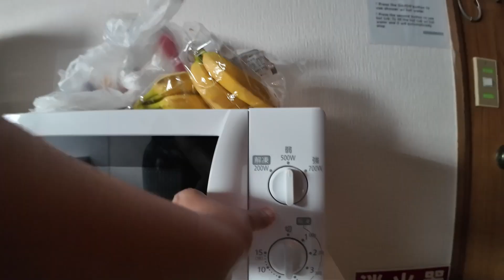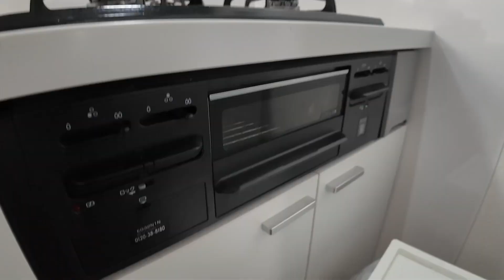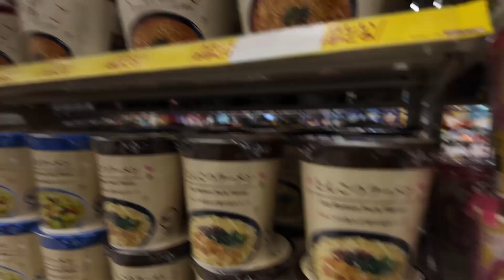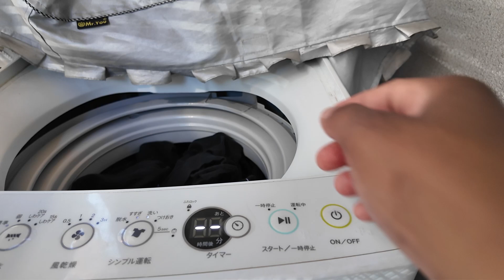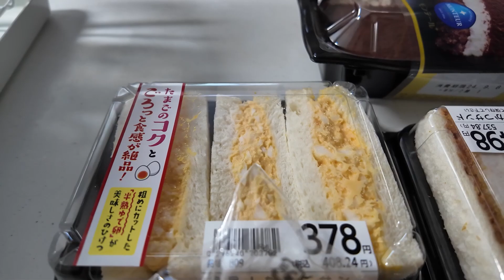🇯🇵 soft life in Osaka, Japan | American family | morning routine, food from Family Mart & Lawsons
Hi everyone!! We have been sharing our journey during our travels but wanted to share a more intimate view of our life in Japan. This is how we lived a typical day in Japan when we were not sight-seeing or exploring. We really enjoyed our experience!

Chapters:
00:00: Intro, Japanese Coffee, Mom Talk
04:12: Breakfast Montage
8:07: Breakfast with kiddos
9:42: Thoughts on how kids are raised in Japan
12:26: Walk around neighborhood, Lawson, Family Mart Food Run
21:45: Back home, sharing food from stores, chores
33:21: Outro